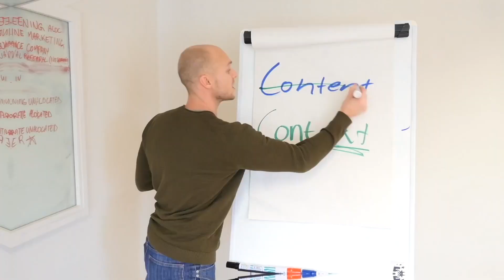Why You Need To Keep An Abundant Mindset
The emotional impact of the current times has been tough on everyone but keeping an abundant mindset will set you apart from the rest and will allow you to bounce back from this stronger than ever!

🚨🚨 FREE Trail 🚨🚨